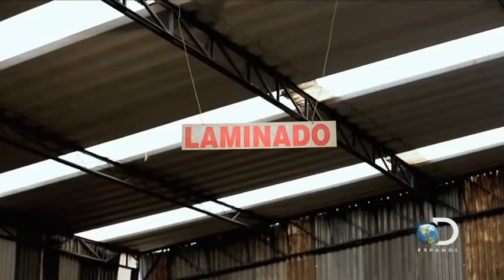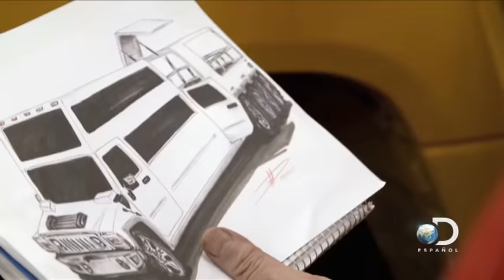Limusina EXTREMA: un Hummer con dos pisos y cuatro ejes | Mexicánicos | Discovery Latinoamérica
Los Mexicánicos transforman un Hummer clásica en una limosina extrema de dos pisos y cuatro ejes muy lujosa y totalmente equipada por dentro. Vea más episodios

¿Es posible crear el más gran limo en sólo dos meses y medio? El equipo de Martín Vaca tiene sólo eso para realizar un proyecto casi imposible: transformar un Hummer clásica en una limusina. El responsable por el pedido es dueño de un negocio de autos clásicos y limosinas de renta para eventos. La idea es extender el chasis, instalar tres ejes adicionales y reforzar la estructura para que haya soporte para el peso del según nivel. También será necesario pintar y equipar todo con instalaciones modernas. ¡Quedará inmensa!

Grabada enteramente en Guadalajara, México, MEXICÁNICOS muestra los retos de ingeniería y creatividad que enfrenta Martín Vaca y sus colaboradores en la creación de autos únicos. Mientras tenga ruedas y motor, no hay transformación imposible para Martín y su equipo, y es así que ellos crean diseños nunca antes vistos, como un avión Boeing 727 convertido en limusina, o un vehículo en forma de chile creado para promocionar una destilería.